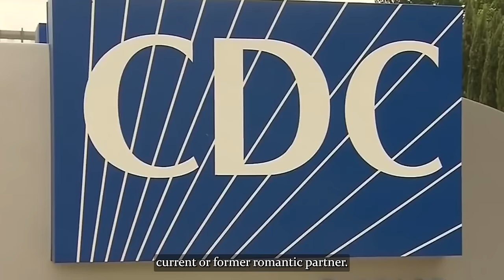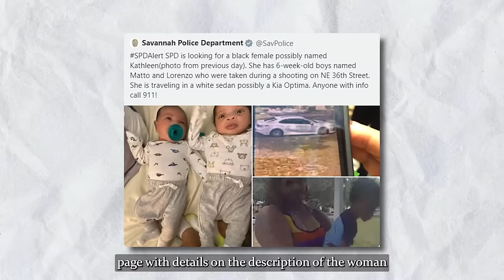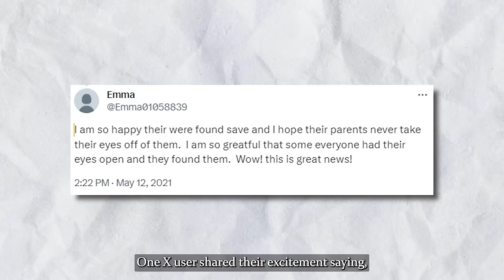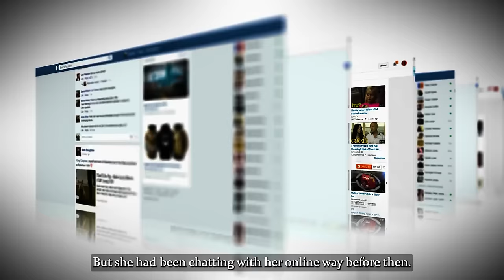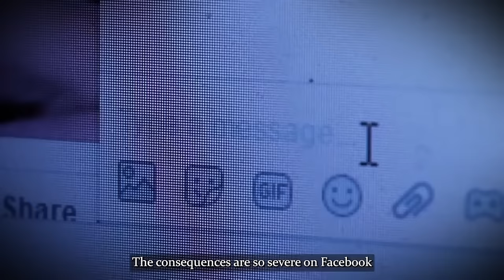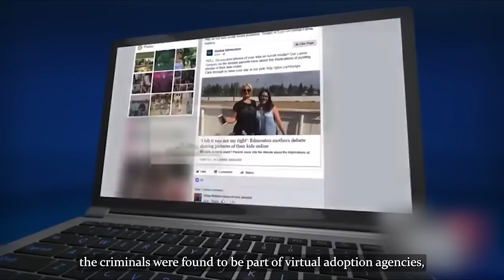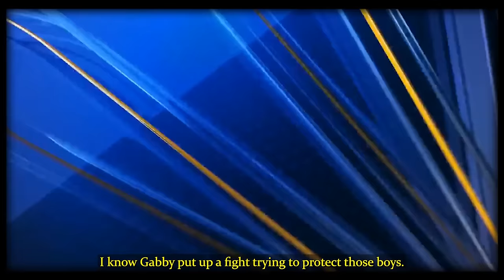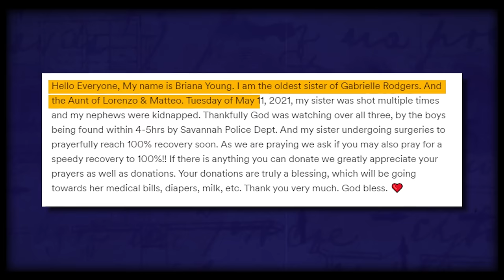Facebook Meet Up Takes a Dark Turn, Twins Stolen From Mother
On May 11, 2021, Gabrielle Rodgers, a new mom of twins, made the mistake of her life when she agreed to meet up with another woman, Angela Montgomery, after chatting with each other online. What was supposed to be a mommy support group meet-up took a very dark turn when Angela Montgomery took out a firearm and fired at Gabrielle… She then took off with Gabrielle’s six-week-old twin babies.